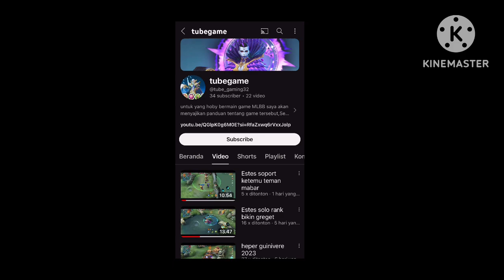MOSKOV REVAMP TERLALU SOMBONG ZHASK 11000 MATCH KASI PAHAM - GLOBAL 1 ZHASK BEST BUILD EMBLEM ZHASK